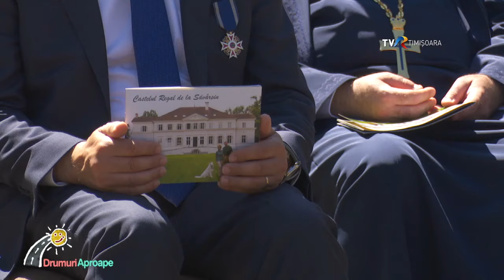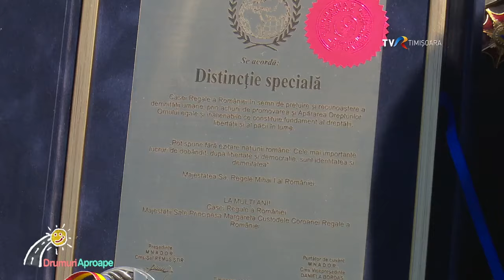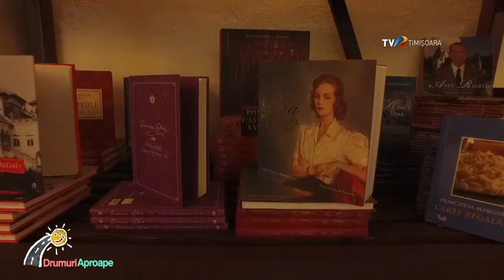Săvârșin: deschiderea Domeniului Regal pentru public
Cine și-ar fi putut imagina, atunci când Regele pleca în exil, că  în anul 2021, ziua de 10 Mai va fi sărbătorită cu fast la Castelul Săvârșin? Și că va marca 20 de ani de la întoarcerea Suveranului aici... Nimeni, probabil. Și tocmai cu atât mai importantă este acum deschiderea Domeniului Regal pentru public.
O oportunitate și o bucurie pentru o nouă călătorie pe “Drumuri aproape” acolo. Vizitarea parcului, a Satului Regal ori a Muzeului Automobilului se împletesc cu incursiunea imaginară în diversele etape istorice pe care le-a trăit castelul. De la prima atestare a unui domeniu nobiliar până la evenimentele din timpul Răscoalei lui Horea, de la naționalizare și transformare în reședință de vacanță pentru Ceaușescu și până la întoarcerea Regelui Mihai acasă, la Castelul de la Săvârșin. O plimbare acolo este echivalentul  unei lecții de istorie. Una dintre acele lecții care nu se învață la școală.